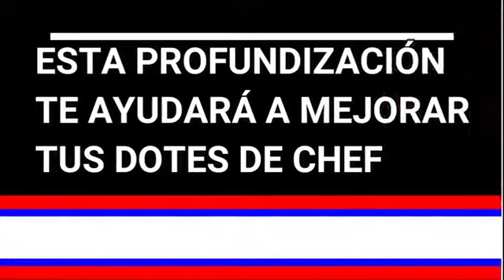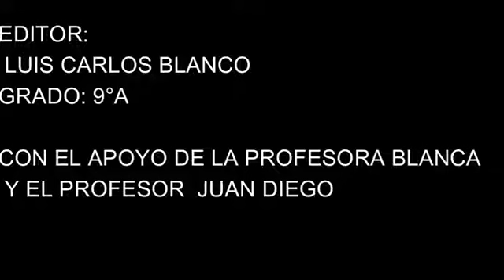Pequeños chef grandes empresarios 2